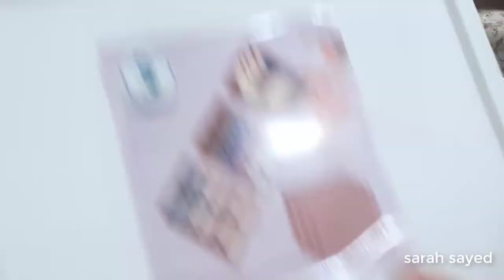نظمى دولابك ب ١٠ افكار لترتيب هدومى+ مشترياتى منظمات اقتصاديه لتنظيم الدولاب |طريقه ازاله الوبر|حيل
افكار_ترتيب _دولابى#مشترياتى#ازاله_الوبر_من _الملابس#تنظيم
هشارك معاكو
ترتيب الدولاب بافكار اقتصاديه
تنظيم الملابس و رتبت دولابى اخيراااااااااااااااا
مشترياتى منظمات  من ايكيا و الشارع
طريقه ازاله الوبر من الملابس
متنسوش الدعم هااااااا